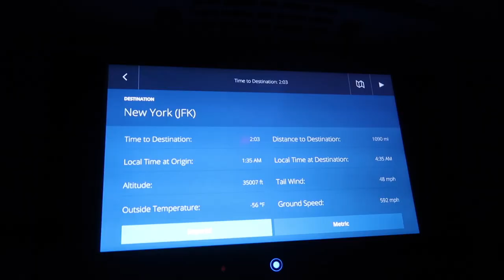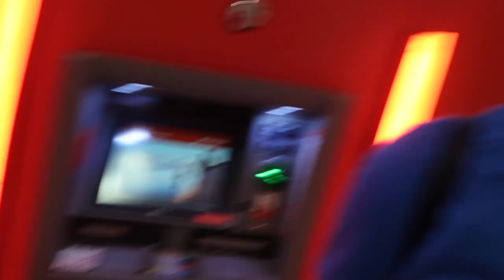nyc college move in vlog! starting my junior year at barnard!!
woooooooO!OO!O!
can't believe a year ago i was nervously getting ready to transfer to barnard and now i can easily call this place my home. junior year's gonna be a good one!! :)))